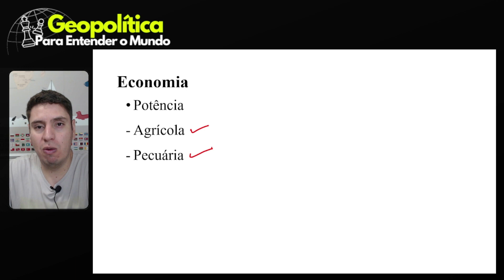Argentina fora do BRICS? Javier Milei enfraquece poder da China I Geopolítica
Javier Milei, novo presidente da Argentina, promete não ingressar o país no BRICS. A geopolítica da China se projeta sobre a Argentina e Milei pretende cortar relações como a China e não fazer parte do BRICS Plus... será que a Geopolítica da Argentina tem força para se distanciar dos chineses?

Baixe o nosso e-book e entenda tudo que acontece na geopolítica global

E se você quer aprender geopolítica e ter dimensão aprofundada das relações internacionais e dos principais conflitos da atualidade, mas com embasamento histórico, estude conosco, conheça nosso curso de Geopolítica para Entender o Mundo.